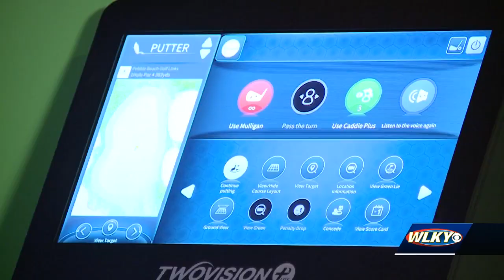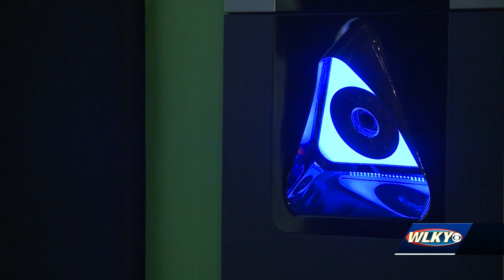New golf simulator opens in Middletown